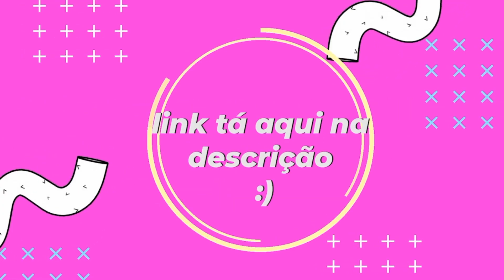Rap da Vi (Arcane) - A MAIS FORTE | Babits [prod. Riick Palmieri]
PROD: Riick Palmieri

LETRA, VOZ, MIX E MASTER: Babits
EDIÇÃO: Zoom
THUMB: Dkotz

LETRA:

Nesse conflito onde perdemos tudo
A minha irmã se tornou o meu mundo
Não importa o que houver, vou cuidar de você
Eu prometo que vamos nos reerguer
Ricos egoístas, precisam pagar
Quem pensam que são para nos menosprezar?
Nunca mais vão me chamar de inferior
Nunca mais verei o punho de um defensor
Vou assumir a culpa pelo que fizemos
Para salvar todos esse é o único jeito
Era uma armadilha, não pude prever
Vander, espere, vou salvar você
Powder, cê precisa ficar
É perigoso, espere até eu voltar
O plano vai funcionar
Mas aquela explosão fez tudo desabar
O que cê faz aqui, eu te mandei esperar
Você dá azar, você dá azar
Some da minha frente, não quero mais te ver
De tudo que eu perdi, o pior foi perder você

Não dá para voltar
Mas eu vou tentar
Salvar o que resta da minha irmã
Enquanto não conseguir, eu não vou parar
Não é tão fácil me derrubar
A minha força nunca se esvai
Meus punhos irão estraçalhar
Sou a mais forte, Vi

Na prisão mantida, ela me liberta
Para uma defensora até que cê é esperta
Não entrará em Zaun sem ajuda
Eu faço esse sacrifício, te levo nas ruas
Seus ideais não são iguais aos meus
Nunca vai entender o que a gente sofreu
Cupcake, essa luta é minha
Eu resolvo isso sozinha
Powder, depois de anos te reencontrei
Não fui uma boa irmã, eu sei
Espero que cê possa me perdoar
O que é isso que eu te vejo segurar?
Isso é maior que nós, por favor, me deixe explicar
Se eu matá-la, de nada vai adiantar
Eu sei que cê ainda tá aí, eu vou te alcançar
Naquele dia eu errei ao falar
Você dá azar, você não dá azar
Eu daria tudo para te ver voltar
Mesmo assim, não pararei de lutar

Não dá para mudar o passado
Mas te quero ao meu lado
Cê ainda é minha irmã, não tem nada de errado
Não escolha esse caminho
Se cê quer o extermínio
Eu vou apagar o monstro que eu criei, custe o que custar